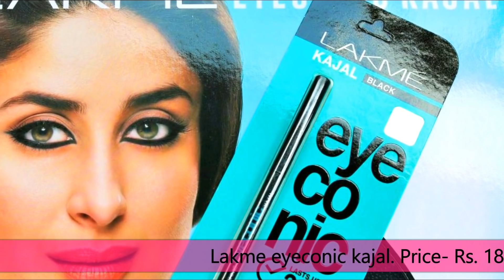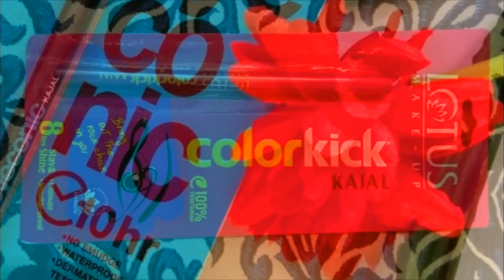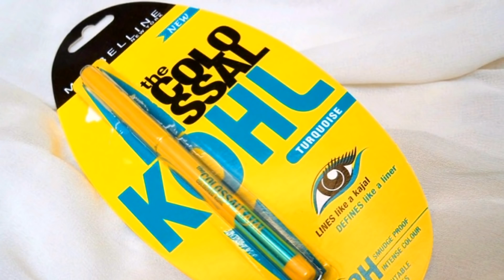Top best Kajals for eyes in India | best & affordable kajals| Swatch, Review & Demo in hindi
best Kajals for eyes in India | best & affordable kajals| Swatch, Review & Demo in hind